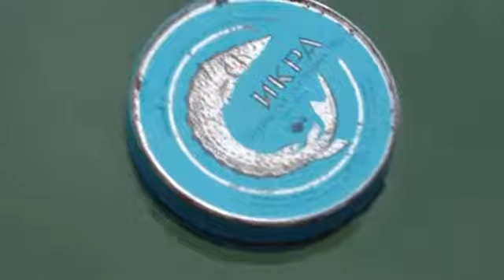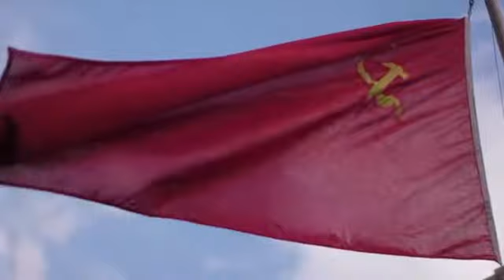caviar1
Caviar 1 short film starring Zed Rodgers